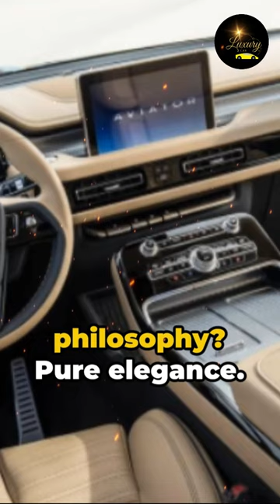American Royalty: 3 Minutes Why You Need a Lincoln in Your Life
More Than a Name: Discovering the Heritage & Innovation of Lincoln Cars (Explore Lincoln's history and cutting-edge features)